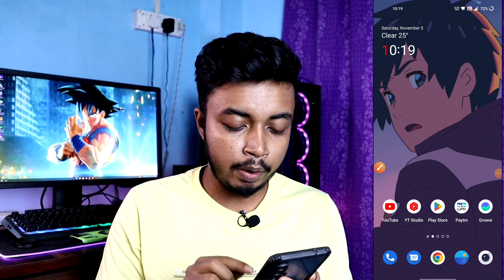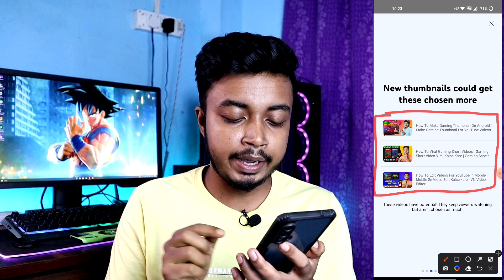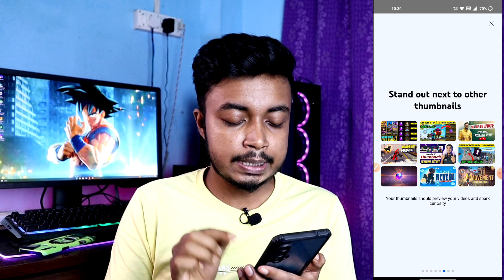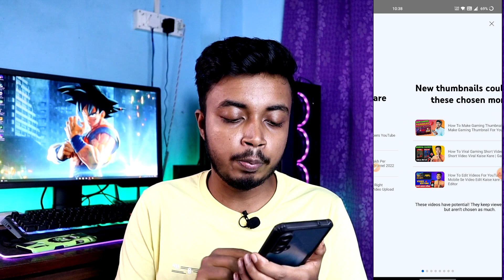Ab Aaega Jyada Views 🥳 YT Studio App New Update